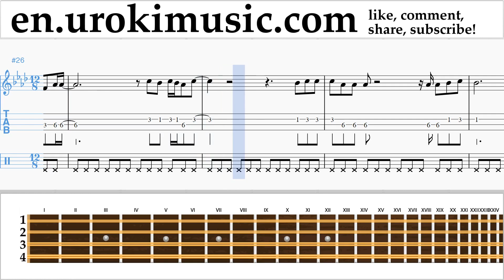Mandolin lessons Ed Sheeran - Perfect Sheet Music Tutorial um-i352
Mandolin lessons Ed Sheeran - Perfect Sheet Music Tutorial um-i352 Please write in the comments, how to make lessons more useful to you?